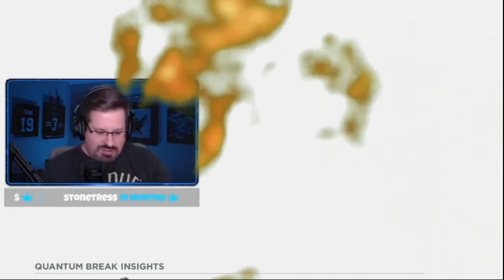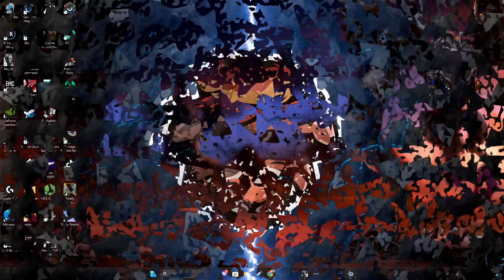🌌 This has been SO FUN | Halo 4 w/Heroofgaming | Part 1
My Part 1 VOD of Halo Reach w/Heroofgaming. Originally streamed August 2023

Halo: The Master Chief Collection is a compilation of first-person shooter video games in the Halo series. The collection was released in November 2014 for the Xbox One, and later ported to Microsoft Windows and Xbox Series X/S. The collection includes Halo: Combat Evolved Anniversary, Halo 2: Anniversary, Halo 3, Halo 3: ODST, Halo: Reach, and Halo 4.

Each game in The Master Chief Collection received graphical upgrades. Halo 2 received a high-definition redesign of its video, audio and cutscenes to celebrate its tenth anniversary. The game includes access to the live-action series Halo: Nightfall as well as the Halo 5: Guardians multiplayer beta that ran in 2014–15.

At launch, critics generally praised The Master Chief Collection for its updated audio and visuals, as well as its quantity of content. Glitches and bugs in the multiplayer and matchmaking experiences led to an apology from 343 Industries and numerous post-release updates. Many of these technical issues were later fixed in post-release patches